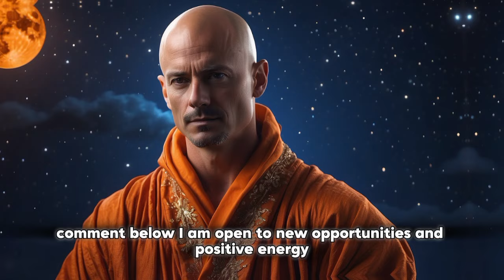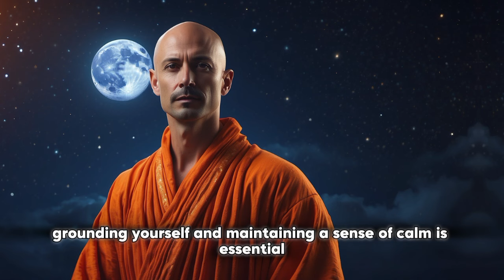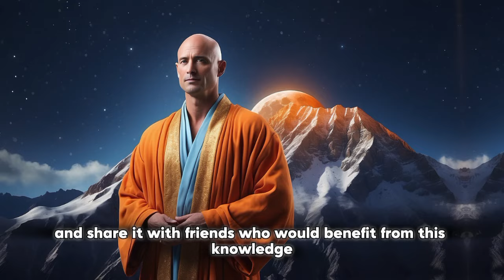Major Moon Event Unfolding This Week! | Critical 48-Hour Shift Happening NOW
A major moon event is unfolding this week, and the next 48 hours will bring a critical shift that you won’t want to miss! 🌙✨ This rare occurrence features the influence of two moons, creating powerful energy that can affect your emotions, intuition, and daily life.

In this video, we cover:
The significance of the dual moon event 🌌
How to navigate the emotional shifts during this time 🌊
Practical tips for harnessing this powerful energy for personal growth 💪
Positive affirmations to align with the lunar energies 🌟

Don’t forget to comment your positive affirmation below: “I attract positive energy and embrace change!”

Key Points:
Impact of the two moons
Emotional awareness during the shift
Tips for grounding and balancing energy

Join us on this enlightening journey and harness the magic of the cosmos! 🌌✨